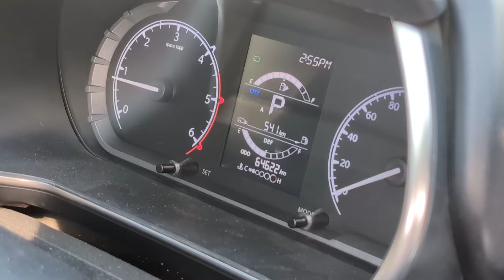Tata Harrier Ownership Review - 65000 KM Done | हाथी है भाई ये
Timelines of video :

0:35 : Why Harrier as a primary car/sub
2:10 : Service center experience with dealership
3:45 : Service or maintenance cost of Tata Harrier
4:26 : What you like most of this vehicle
5:24 : What you don't like about Tata Harrier and want it that company improve
6:20 : Major issue owner faced while driving
7:07 : Longest trip with tata harrier
8:40 : Mileage or Tata Harrier Automatic
9:29 : Modifications done aftermarket
9:50 : Tyres and your opinion on performance

Should you buy a Tata Harrier?